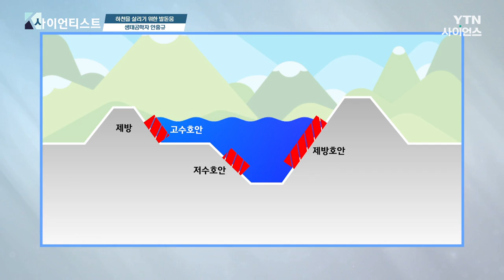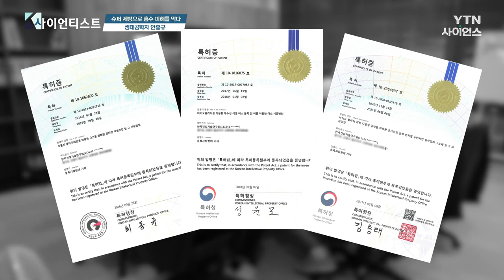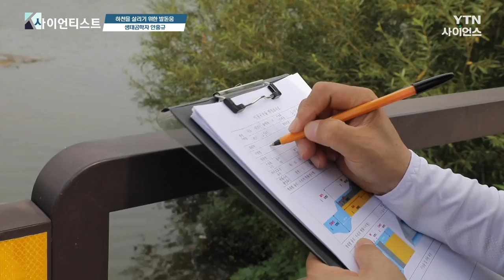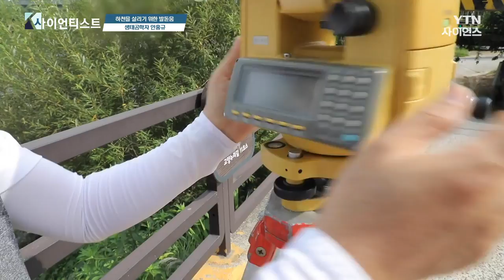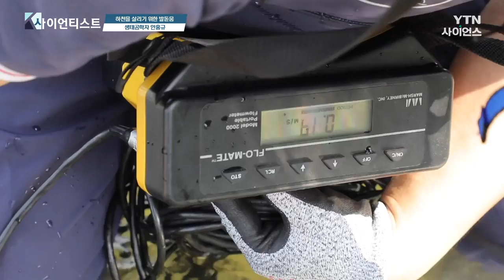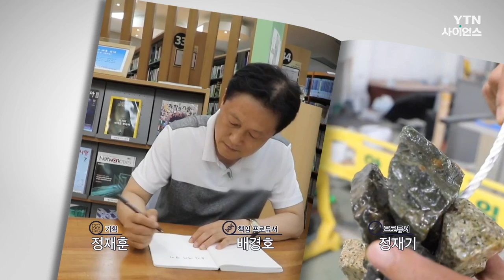[브라보 K-사이언티스트] 슈퍼 제방으로 홍수 피해를 막다 - 생태공학자 안홍규 / YTN 사이언스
■ 안홍규 / 한국건설기술연구원 수자원하천연구본부 연구위원

대한민국을 이끌어간 과학계의 주역들을 만나
그들의 이야기를 듣고 응원하는 '브라보 K-SCIENTIST'

백 여든한 번째 주인공은
한국건설기술연구원 수자원하천연구본부의 안홍규 박사이다.

기후 변화로 인한 돌발 홍수가 지속되는 가운데,
친환경 기술로 국민의 안전을 지키는 과학자가 있다.
한국건설기술연구원의 안홍규 박사가 바로 그 주인공이다.

하천 범람의 40%는 제방 붕괴로,
특히 여름철 예기치 못한 폭우가 발생하면
제방이 무너져 하천이 범람하고 큰 피해로 이어진다.

안홍규 박사는 식물에서 추출한 친환경 재료로 만든 접착 소재,
'바이오폴리머'로 하천 제방을 더 튼튼하게 만드는 기술을
세계 최초로 개발했다.

식물에서 추출한 '바이오폴리머'를 골재와 섞어
제방 표면에 바르기만 해도 기존 제방에 못지않은
제방 효과를 지닐 뿐 아니라,
친환경 재료이기에 식물이 자랄 수 있는 효과도 있다.

실제 홍수를 인공적으로 재현한 실험 센터에서 실규모 실험을 진행한 결과,
최대 6시간까지도 무너지지 않는 제방 효과로 시민의 안전을 도모할 수 있다.

슈퍼 제방으로 홍수 피해를 막다 / YTN 사이언스